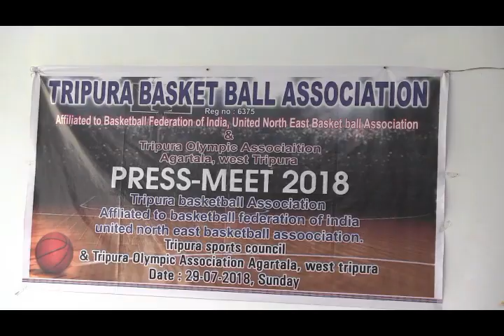BASKETBALL ASSOCIATION PRESS MEET